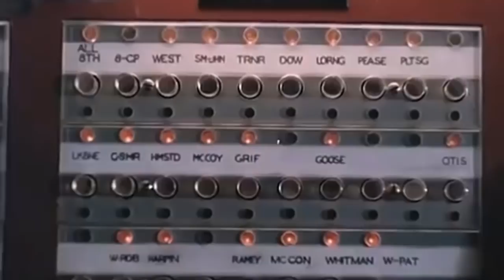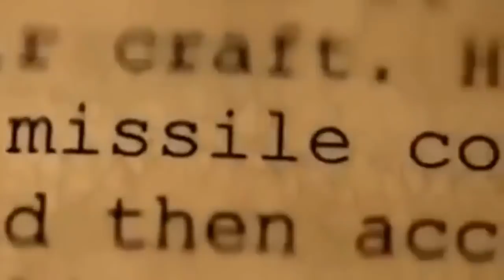Опасная тайна! Инопланетяне решились на встречу с человечеством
В 1953 году на одной из баз ВВС США приземлился НЛО представителей внеземной цивилизации, для предварительной договоренности о встрече инопланетян с главой американского правительства. Встреча состоялась 21 февраля 1953 года на базе ВВС США "Эдвардс". Переговоры с президентом Эйзенхауэром вели двое инопланетян. Встреча записывалась на кинопленку, которая хранится в секретном отделе президентского архива. Вот, что рассказал присутствовавший на этой встрече лейтенант Чарльз Сакс…